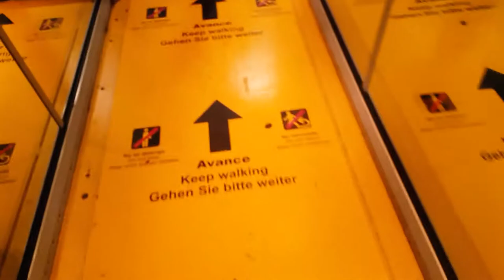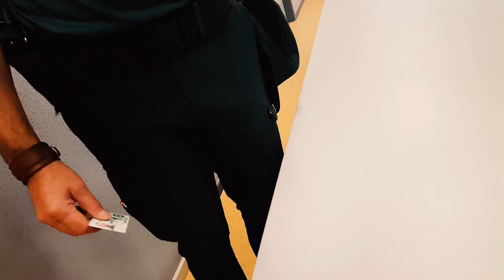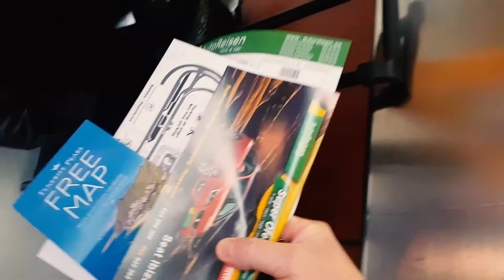Нашли Телефон Айфон в Туалете Аэропорта Тенерифе и Вернули Владельцу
Продолжение нашего декабрьского путешествия на Тенерифе!
Аэропорт Tenerife Sur (Reina Sofia).
Нашли Айфон и вернули владельцу через офицера полиции
Аэропорт Рейна София Южный (Reina Sophia South) перегружен. Поэтому по прилету сложно найти свободный туалет в аэропорту. Нужно же переодеться)))
Переодевшись,  забрали ключи от шевроле у Autoreisen (Orcar)
И... Ну, здравствуй, Тенерифе!